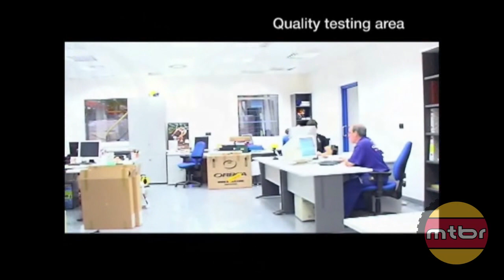Orbea Testing Facility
Mtbr is in Spain touring the Orbea factory.  Here is a look at the history of the company and it's facility including it's extensive R&D testing facility.